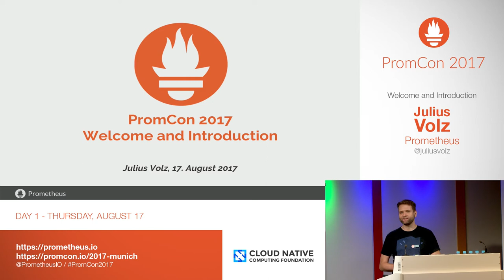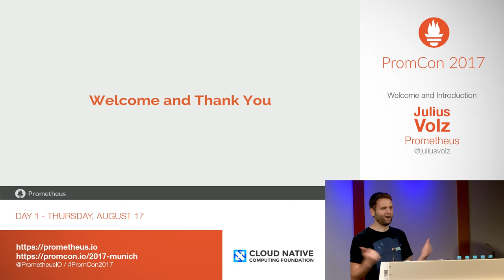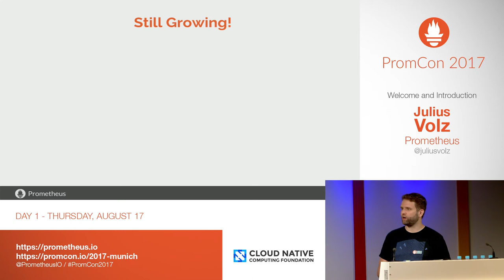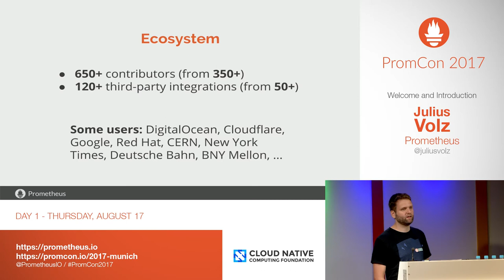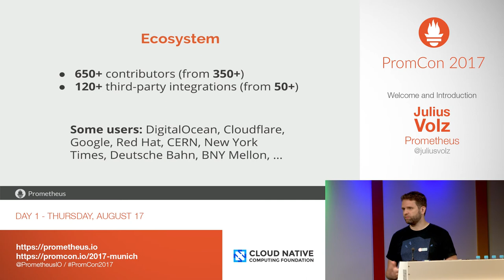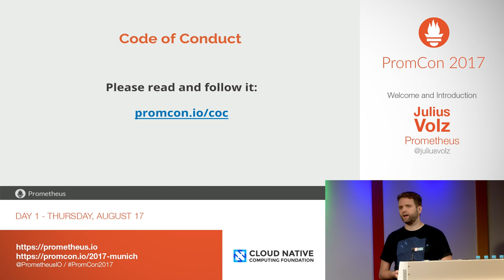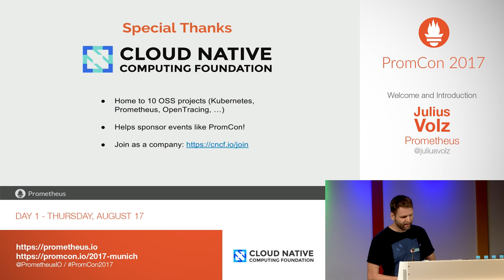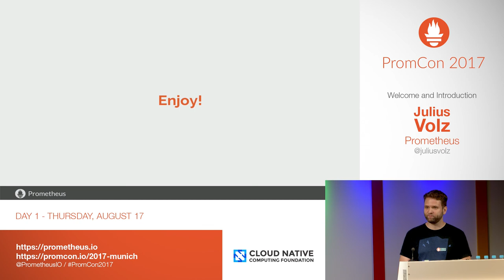PromCon 2017: Welcome and Introduction - Julius Volz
* Abstract:

Julius opens the conference and gives an overview of the state of Prometheus.

* Speaker biography:

Julius co-founded Prometheus and lead the project to success at SoundCloud and beyond. He now freelances around Prometheus, focuses on growing the Prometheus community, and is the lead organizer of PromCon. In a previous life, Julius was a Site Reliability Engineer at Google.